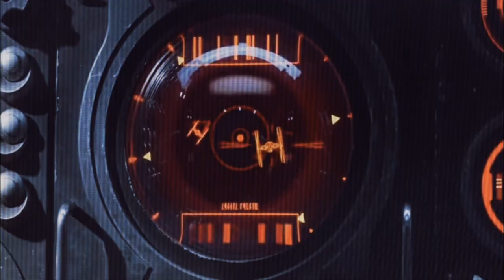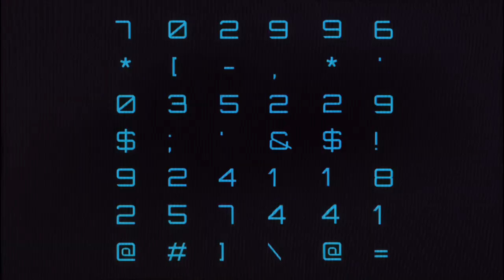MANDALORIAN - New Empire Weapon (Tachyon) - extended version. Movie fan.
Tachion (z greckiego ταχύς tachýs – szybki, prędki) – hipotetyczna cząstka elementarna, która porusza się z prędkością nadświetlną, czyli większą niż prędkość światła w próżni (c)[1]. Nie ma jednak żadnego dowodu na istnienie tych cząstek.

Teoretyczna wizualizacja obserwacji tachionu.
Istnieje hipoteza, według której tachionami mogą być neutrina. Oscylacje neutrin wskazują jednak, że neutrina posiadają bardzo niewielką masę rzeczywistą, a doniesienia o przekroczeniu przez nie prędkości światła w próżni nie znajdują potwierdzenia[2].